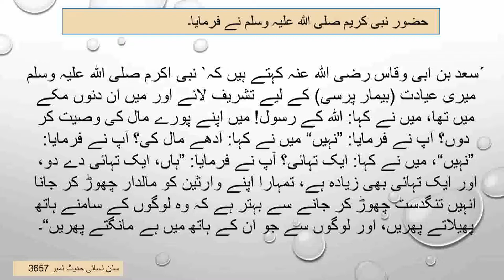Better leave wealth for dependents than depriving them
Sunan Nisai Hadees No 3657.